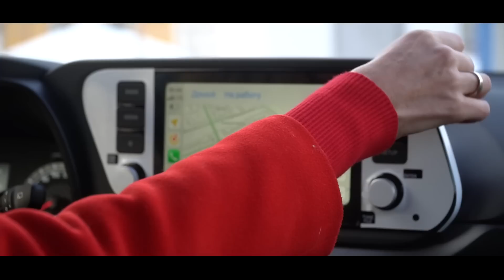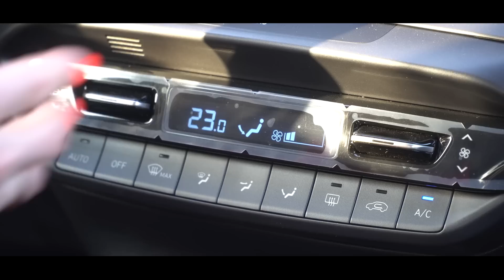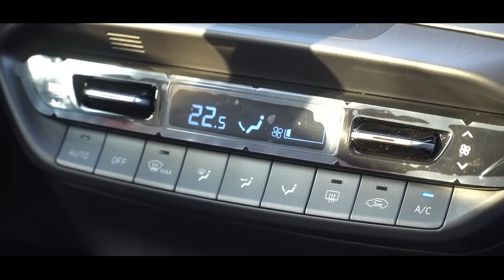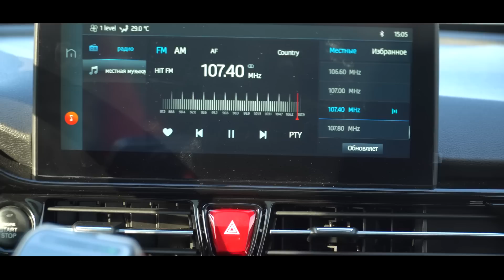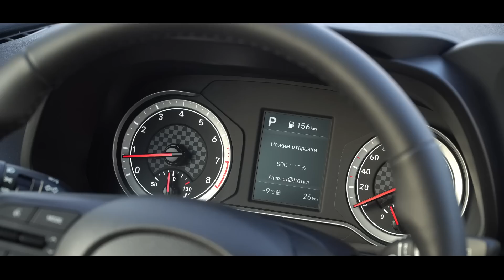МОСКВИЧ ПРОТИВ НЕДОРОГИХ КРОССОВЕРОВ Киа, Хендай, Мицубиши, Тойота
Бесплатная кредитка Альфы с целым годом без %. Оформите онлайн и мы бесплатно привезём карту в удобное место и время
Реклама. АО "АЛЬФА-БАНК", ИНН 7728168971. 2VtzqwTVXCH